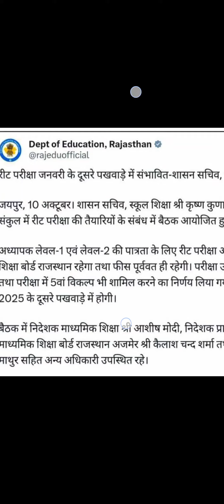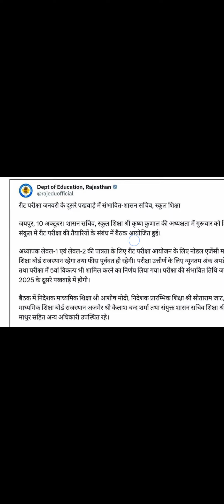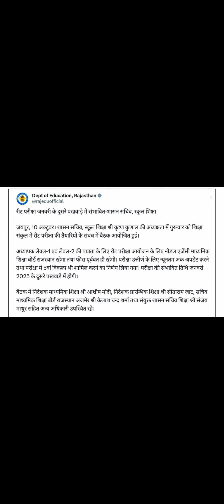REET Bharti 2024 | REET Vacancy 2025 | REET Vacancy Aa gyi he | REET Latest News